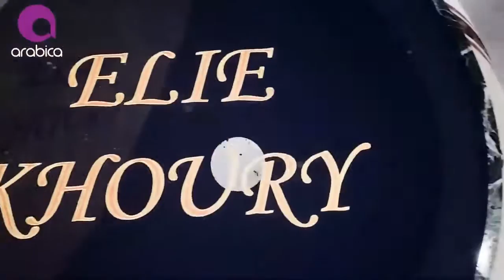Elie Khoury - Tab Yalla [Official Music Video][Darbuka]_1